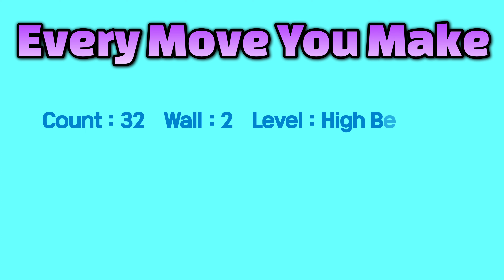Every Move You Make Linedance by Sue (Tutorial)/편안한 음악에 샤세와 위브 연습하기 좋은 초급댄스 ~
Every Move You  Make Linedance (설명영상)/편안한 음악에 샤세와 위브 연습하기 좋은 초급댄스 ~ suelinedance linedance sukyungson 여의도라인댄스 슈라인댄스 손수경 라인댄스베이직 라인댄스테크닉 라인댄스대회준비반 linedancebasic linedancetechnique linedancecompetition 라인댄스스타일링 linedancestyling everymoveyoumake

* 대한라인댄스협회 대방교육관
• 라인댄스 스타일링반 (영상촬영반) : 화요일 오전 11-1시
• 초, 중급반 : 화요일 오후 1-3시

* 여의도 "슈라인댄스"
• 월요 베이직 테크닉반 : 오전 10-11시30분
• 수요 최상급 테크닉반 : 수요일 저녁 7-9시
• 목요 베이직 테크닉반 : 목요일 오후 2-3시30분
• 목요 작품 스타일링반 : 목요일 오후 3시30분-5시
• 스타일링 워크샵 : 매월 둘째주 토요일 오후 1-4시
• 테크닉 워크샵 : 매월 네째주 토요일 오후 1-4시

* 2024 대회준비반
1, Novice : 매주 일요일 오후 4-6시
2, Intermediate : 매주 일요일 오후 2-4시
3, Advanced : 매주 일요일 오전 11-1시

슈의 라인댄스 (다음카페)

Choreographer : José Miguel Belloque Vane (NL) & Alison Johnstone (AUS) - April 2024

*Restart : after 8c on 7wall (12:00)